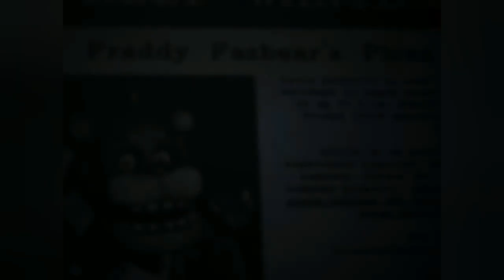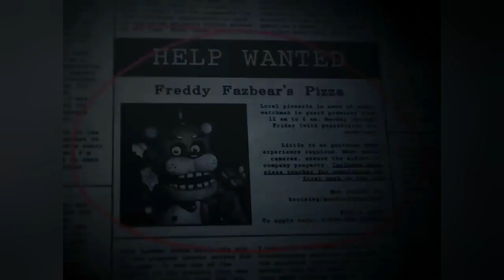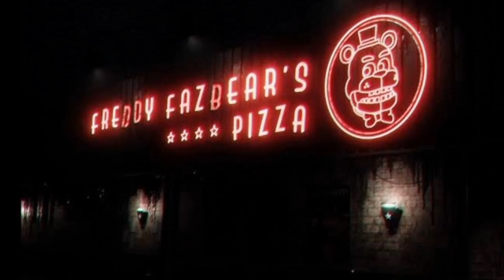Five Nights at Freddy's Plus El Fan Game Definitivo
Él remalke oficial del primer juego, ¿estara a la altura del original?
Y de ser asi, ¿Como sera su historia?, ¿como son sus diseños? ¿Que es lo que podemos esperar de FNAF plus?